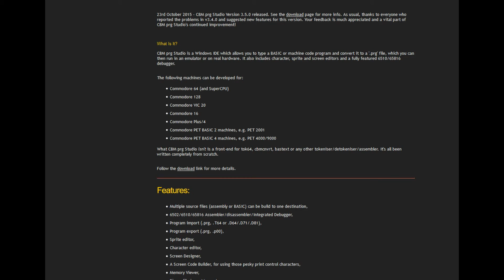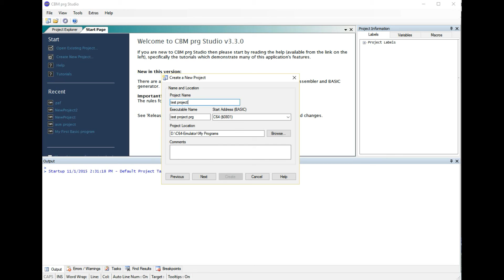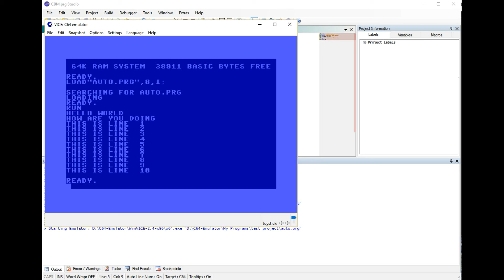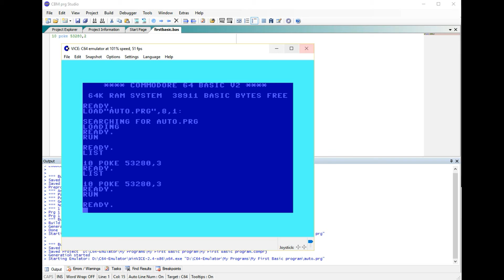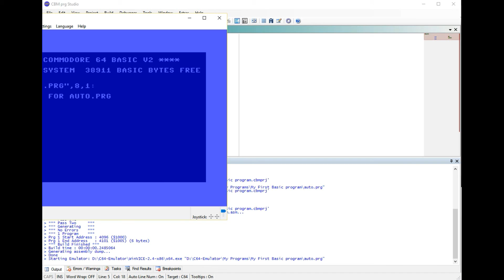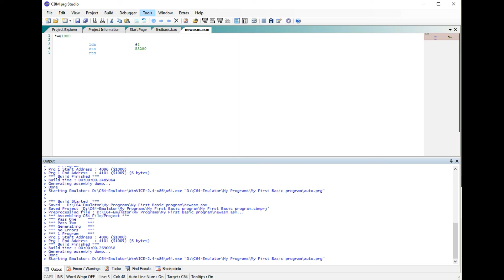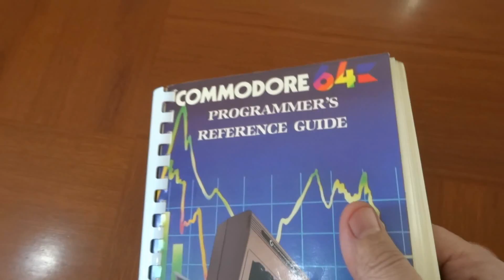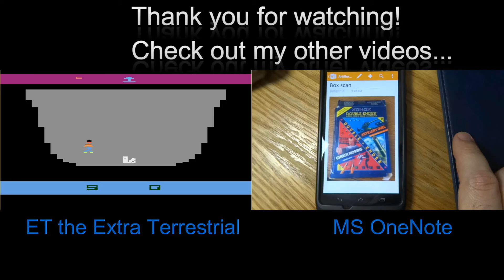CBM Prg Studio Demo | Arthur Jordison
This video is covering the CBM Prg Studio by Arthur Jordison.  I am happy to share my excitement over this product and have included a couple of very simple programming examples using the BASIC programming language and a very short Assembly Language demo.  Maybe this can spark an interest in retro computer programming.  The C64 is a blast to program for and this cross compiler makes it even better, easier, and more fun to do so.

Trevor Project - LGBT suffering from depression